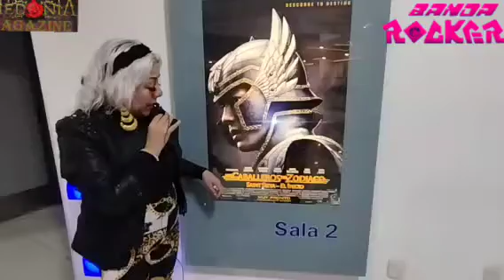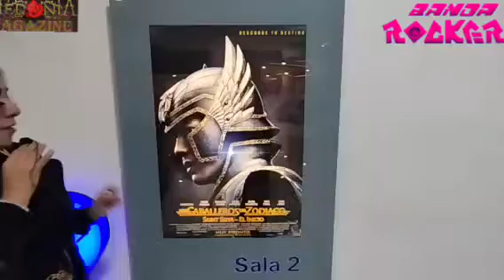LosCaballerosDelZodiacoSaintSeiyaElInicio LaReseñaQEnseña EstrenoEnMéxico 27Abril23 SonyPictures